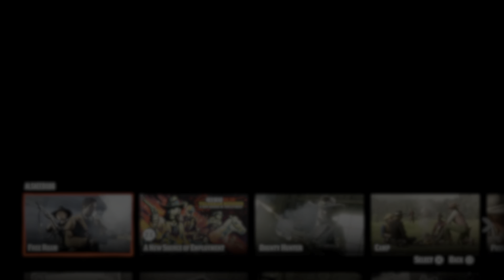ريد ديد اونلاين - اسرع طريقة قلتش للفلوس و تلفيل xp الأوتلاوباس